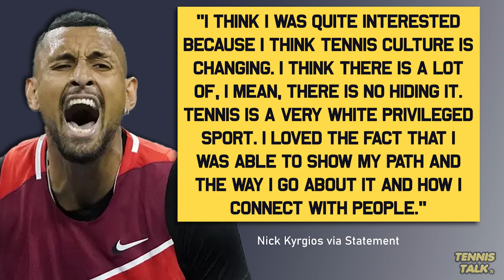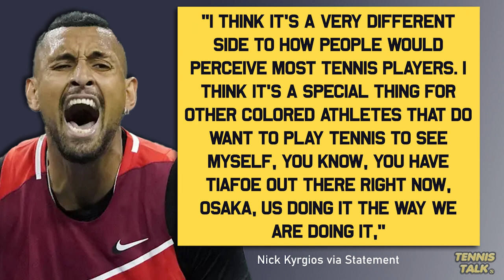Is Netflix the Future of Tennis Viewing? | Tennis Talk News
Netflix have put in a bid to stream live tennis in the future which will go hand in hand with the new docuseries they are releasing soon. Nick Kyrgios who is said to star in the in the new series spoke about what the impact would be to tennis as a whole.